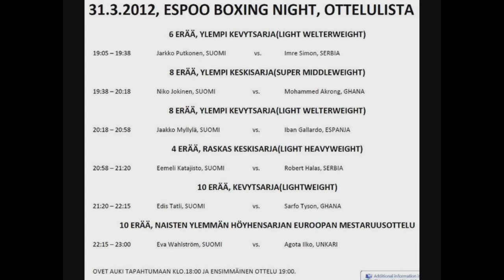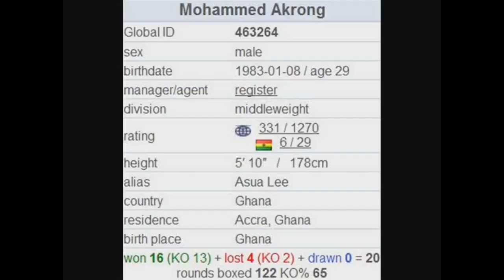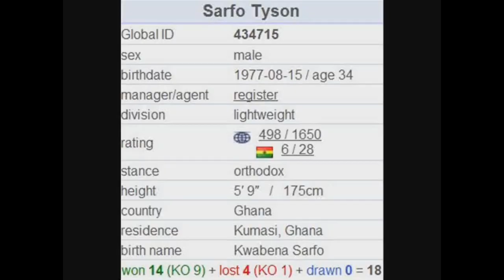Lehdistö treenit 29.3.2012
Leppävaara Ringside Gym
Edis Tatli vs  Sarfo Tyson
Niko Jokinen vs Mohammed Akrong